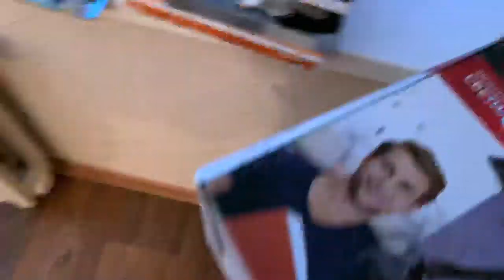Art Studio• Clean & Organize With Me!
Hey Guys! In this video I wanted to share Yuri & I spending the evening deep cleaning my “art studio”. I’m currently just painting & drawing in my bedroom but I’m grateful to have a place to create even if it’s nothing fancy just yet. I’m super excited to get started on my commissions now that everything is all organized and tidy!🙃

Here’s all the tools that I use. A couple of them I added something similar because I’m currently in Eastern Europe so a few brands are different. If and when I’m in the states these are the brands I would use.

Prismacolor Premier Turquoise Graphite Sketching Pencils

Mechanical Pencil

Kneaded Eraser

White Charcoal

Strathmore Toned Sketch Pad

Small Sketchbook

Da Vinci Pointed Oval Synthetic Paint Brush

Blending Stump Set

Cotton Swabs for Blending

These are referrals links. Clicking on these links helps out the channel at no cost to you blah blah blah.

My Last Song-The Eastern Plain
The Minstry- Howard Harper- Barnes
Slow Decay- Ingrid Witt
Another Night- Cody High
Full House Dusk- River Foxcroft
The End of All Things- Niklas Johansson